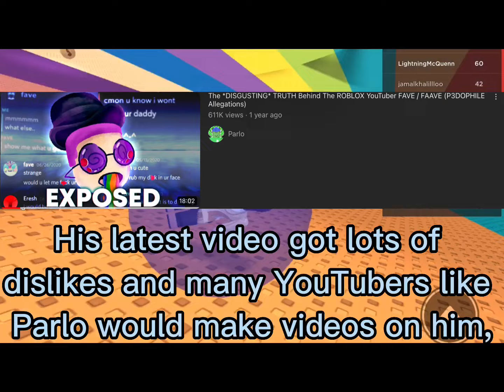10 most hated Roblox players!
I put ‘Not for Kids’ because of COPPA. Enjoy my first roblox vid !!

Game: mega mable run pit